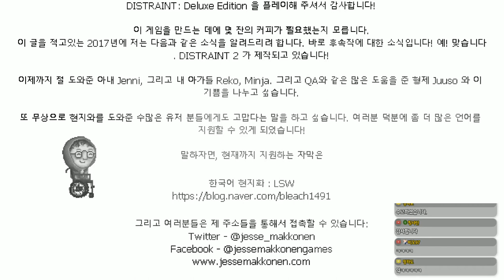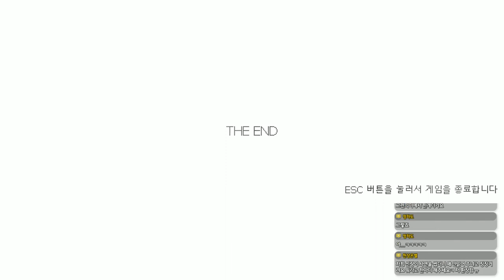[공포게임] 디스트레인트#5엔딩 - 귀신보다 사람보다 무서운 것 (DISTRAINT)｜왓섭! GAME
★게임정보★
출시 날짜:2015년 10월 21일
개발자:Jesse Makkonen
배급사:Jesse Makkonen